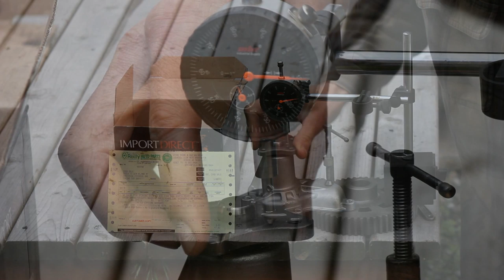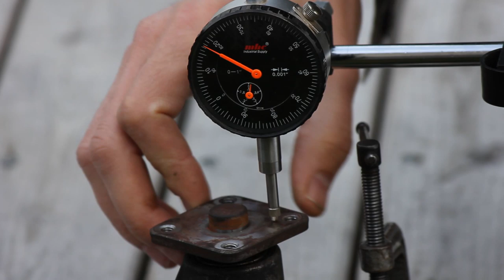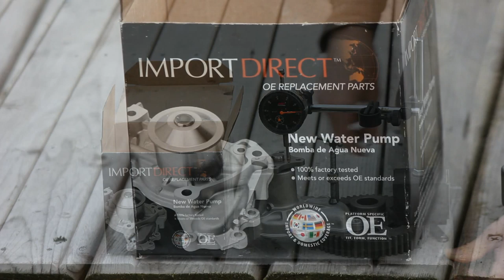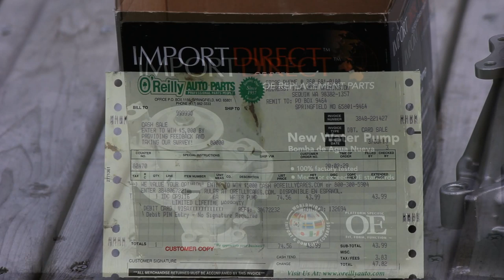Bad new Import Direct water pump from OREILLYs autoparts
I purchased a brand new 100% tested Import Direct water pump with a lifetime warranty at O'Reilly's Autoparts, in Sequim, Washington.

Hey. It was a brand new fully tested pump - so I installed it! But it turns out that the pulley flange was not on straight. After putting it all together, I noticed that the edge of the pulley had over a millimeter of lateral runout! It looked awful shaking back and forth as it ran!

The fellow at OReilly's told me that "100% tested meant only for leaks." Oh sure. That's not what the box said. 100% tested includes the most basic of tests for any rotating parts.

After showing it to several mechanic friends who said they'd never seen anything like that before, I took it out and replaced it with an American made water pump - which ran true!

Unfortunately it's hard to change the pump on this car - the dealer wants $570 just for labor! So I changed it out myself.

There's no way that the pump was actually 100% tested! A simple runout test is like the most basic test you perform on any rotating part - and they clearly did not test it.

(And no, I was very careful installing it and did not bang it against anything. And besides, look at the size of that shaft. It would take a huge impact to bend it - which would leave a noticeable ding on the unit!)

There is no way the